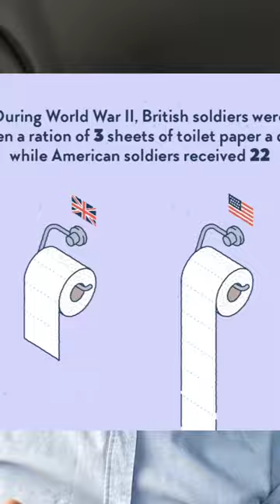3 sheets of Toilet Paper. British Rations